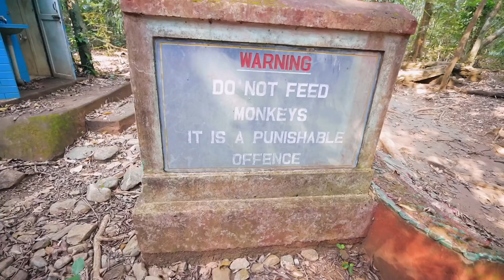Guneet River Mein Gir Gayi 😱 Dudhsagar Falls | Goa Episode 11 | Harpreet SDC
For Short Funny videos with Brody Bunny and Guneet
Follow me on 👇🏼 :

GEAR USED
○ Main Camera
○ GoPro 9
○ Vlogging Tripod
○ Vlogging Tripod for Phone
○ GoPro Tripod for Phone
○ GoPro Vlogging Case
○ GoPro Wireless Mic